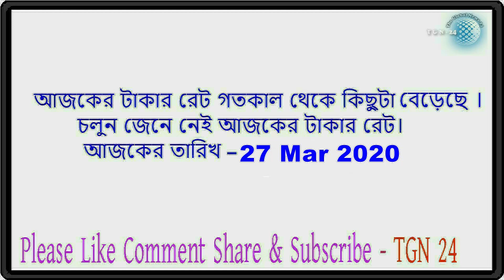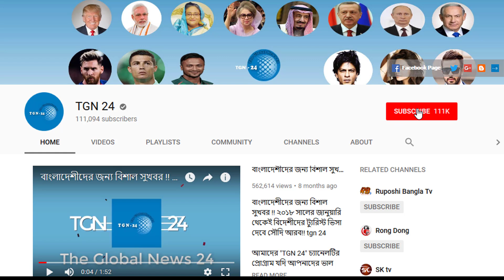সৌদি দুবাই সহ অন্যান্য দেশের আজকের টাকার সঠিক রেট। Today Money Rate 27-03-2020